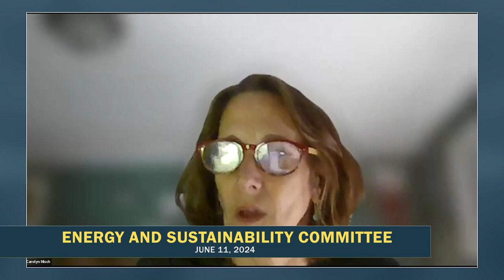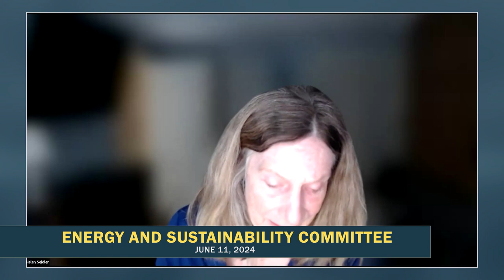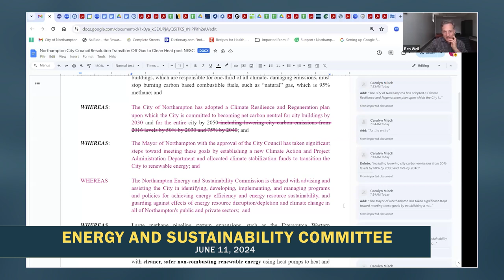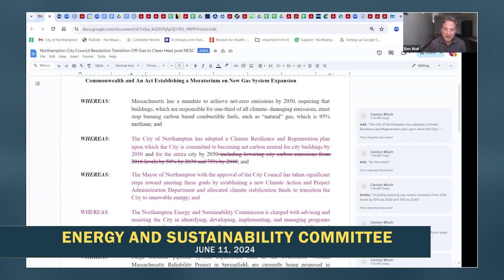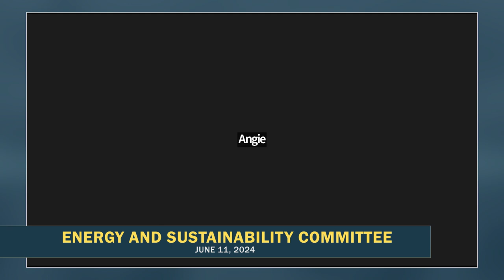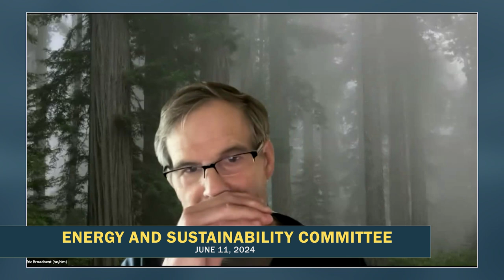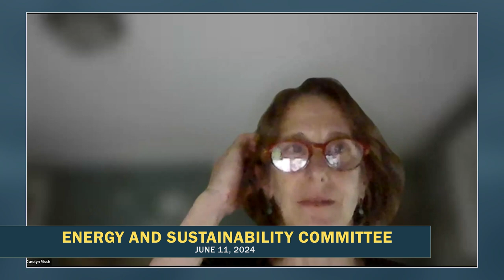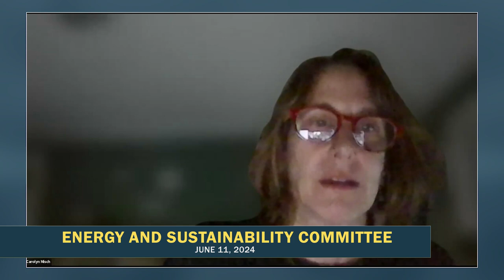Northampton Energy and Sustainability Commitee 6/11/24